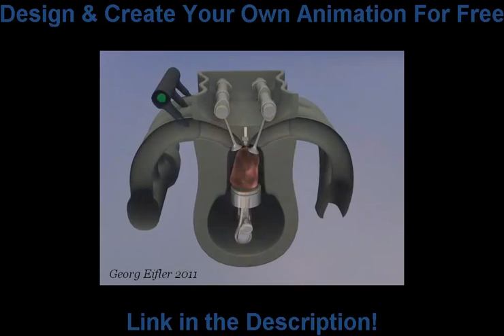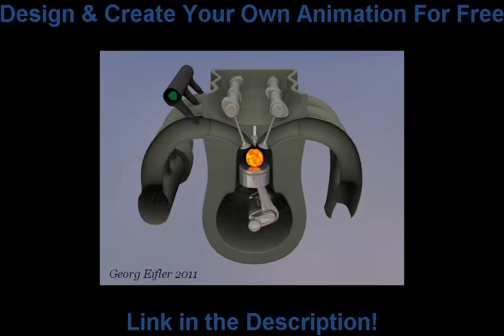Animation Video Car + Engine Project 2014